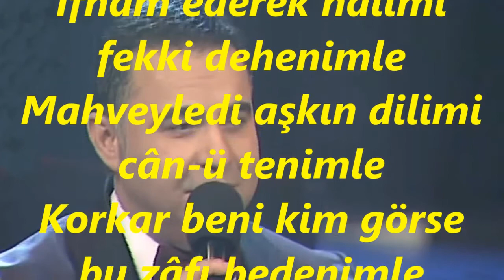Alper DİLER-Tasdî Edeyim Yâri Biraz Da Sühânimle (HİCAZ)R.G.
SOLİST:
*ALPER DİLER*
VİDEOYU YAPAN:
RECEP GAYRETLİ
GÜFTE:  MEHMET SÂDİ BEY
BESTE:  HACI ÂRİF BEY
USUL:  AKSAK
MAKAM:  HİCAZ
Tasdi edeyim yâri biraz da sühânimle
İfham ederek hâlimi fekki dehenimle
Mahveyledi aşkın dilimi cân-ü tenimle
Korkar beni kim görse bu zâfı bedenimle
Allah için ey şuh uzaklaşma benimle
Gel müşterek ol sen dahi derd-ü mihenimle.